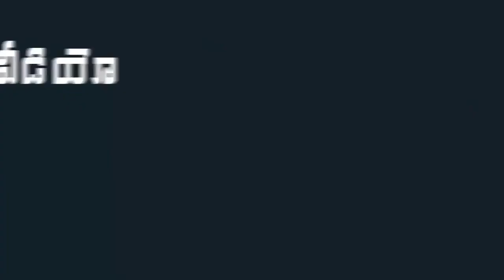Cm Jagan shows Affection Towards Mla Vidadala Rajini || Mana Akharam